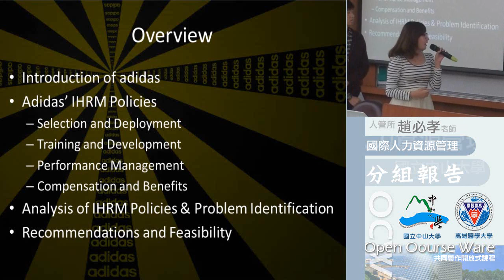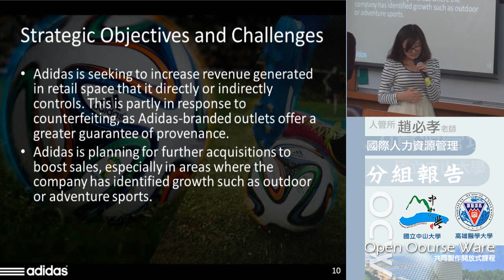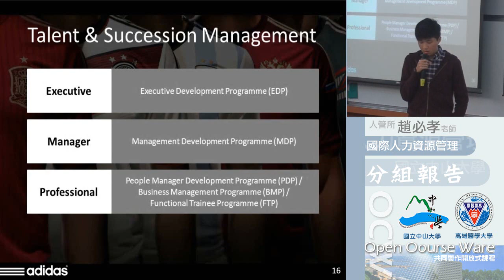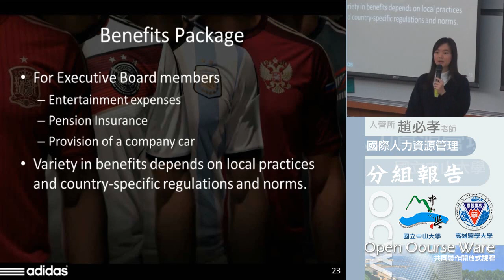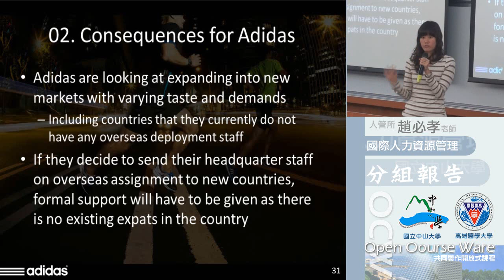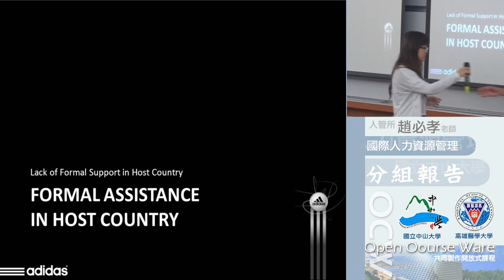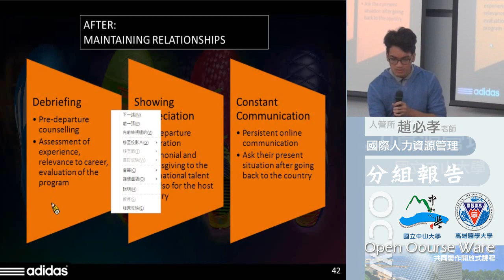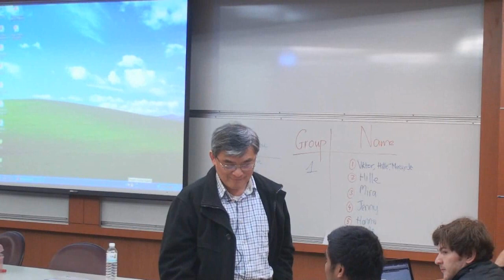國際人力資源管理103 2014 1219 02